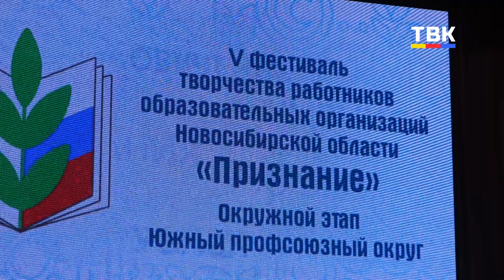Талант искитимских педагогов оценили на фестивале «Признание-2024»